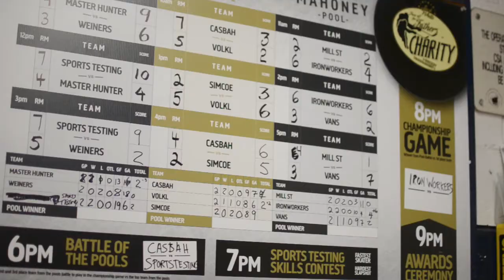Face off for fathers second annual tournament!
Charity hockey tournament benefiting Canadian Cancer Society!
So far this event has raised $42,622 for Cancer research.
The tournament honors all fathers and is in memory of Jack White.